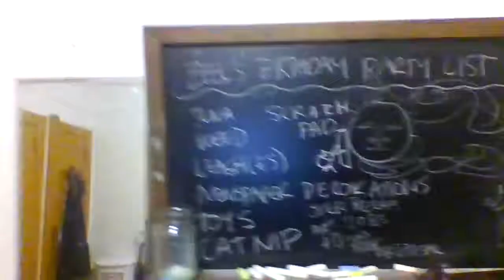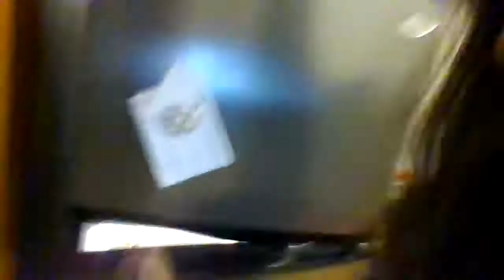Apartment Tour - Studio in Manhattan - Minimalist Style